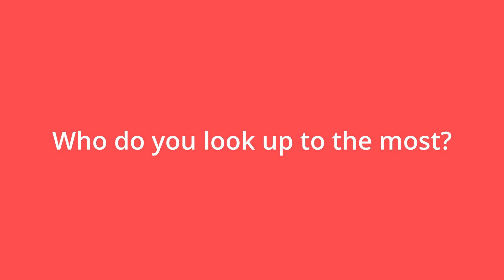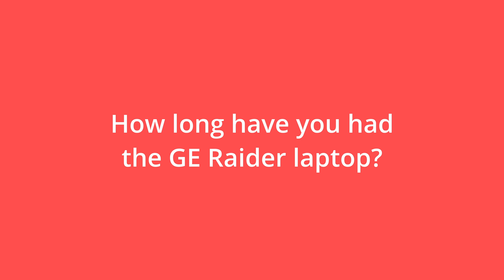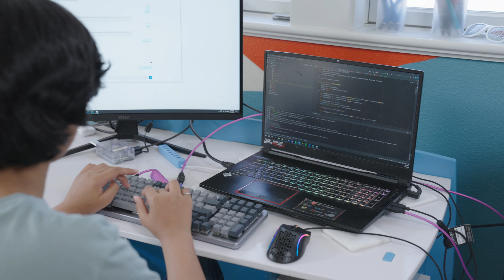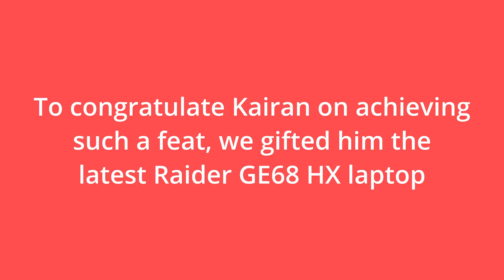Kairan Quazi - A Prodigy and His Story with Raider GE Series Laptops | MSI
Kairan Quazi, a 14-year-old Starlink software engineer at SpaceX, has been exclusively using the GE75 Raider for his gaming, personal programming & AI workloads for years!

Here's our interview with him on his stories, and his experience with MSI laptops. We even gifted him a new Raider GE68 HX laptop to congratulate him on achieving this tremendous feat!

Our customers have always inspired us to strive for excellence. And their use of MSI's powerful laptops and products is a testament to the user experience at the forefront of our mission

Follow us to get the latest news!